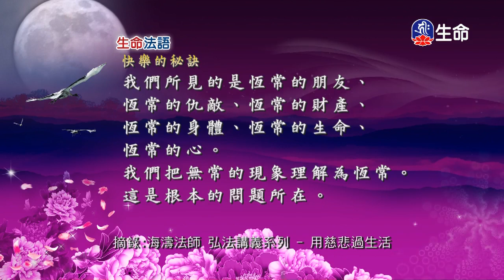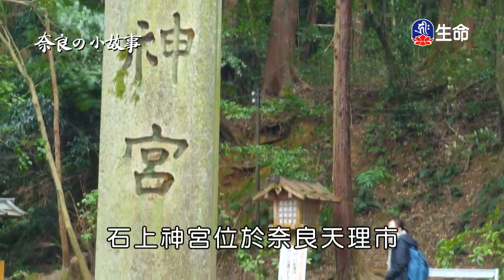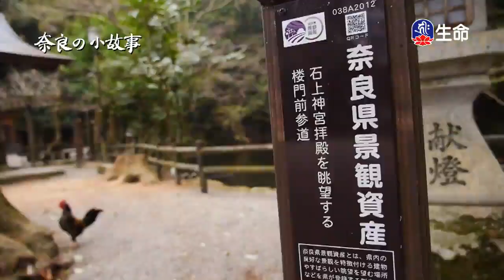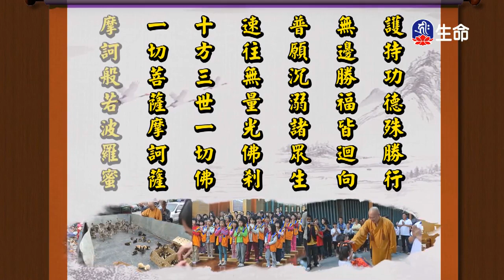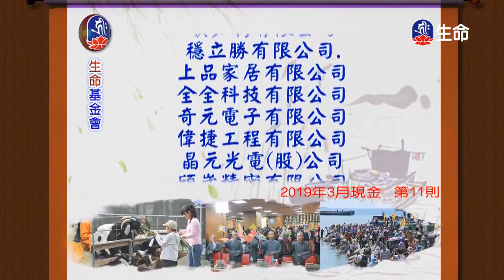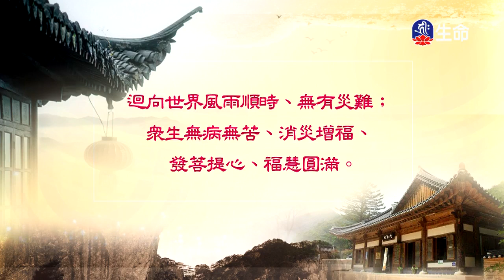生命法語(716)_生命法語_(lifetv_20200211_17：00)